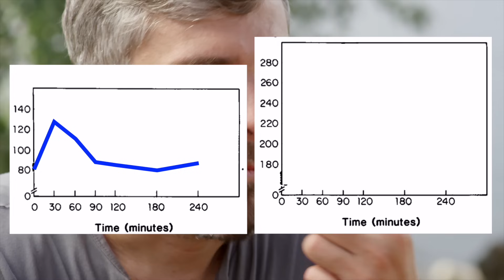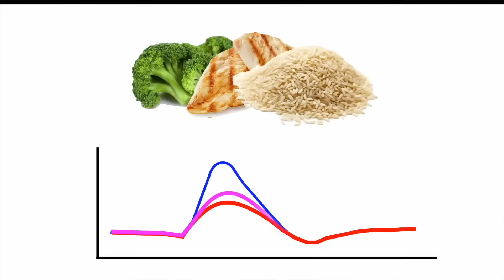How to blunt Glucose SPIKES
4 simple tips to blunt excessive Glucose Spikes

0:00 Intro
0:27 3 Food tips
1:34 Food order
3:45 4th tip
4:23 Beyond glucose spikes